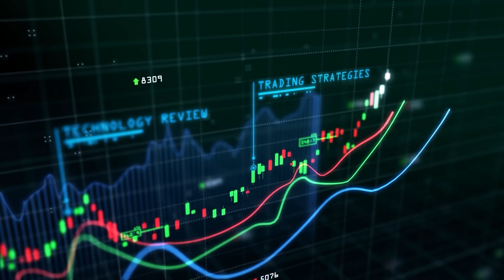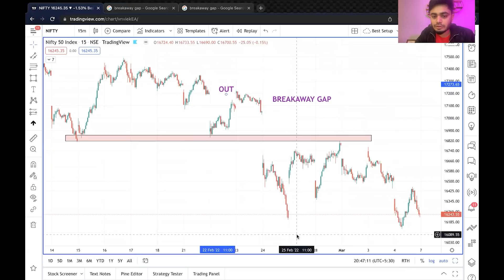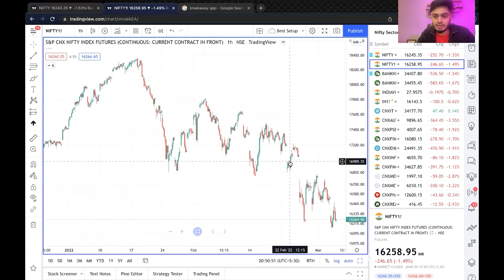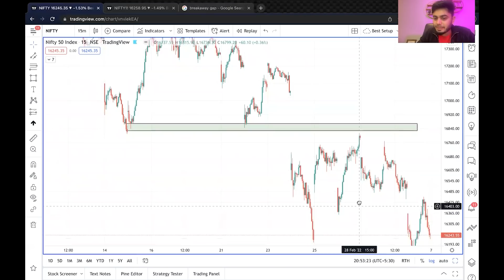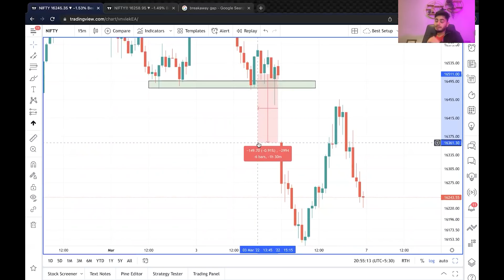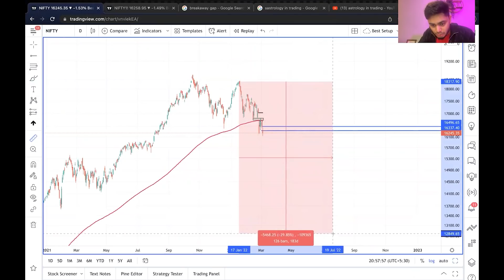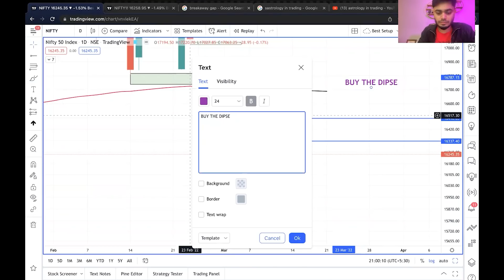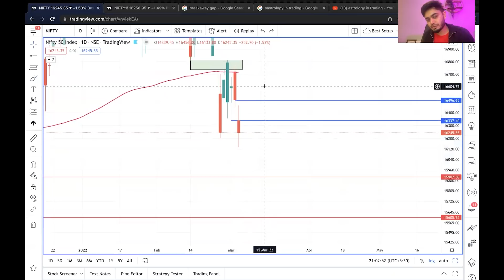Breakaway Gap Trading || Nifty Analysis || Bear Market || Anish Singh Thakur || Booming Bulls